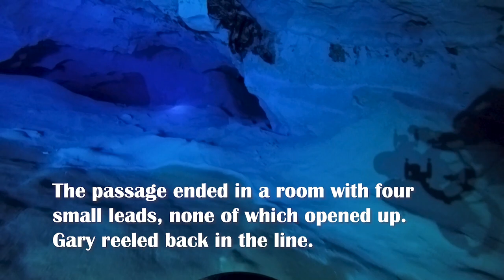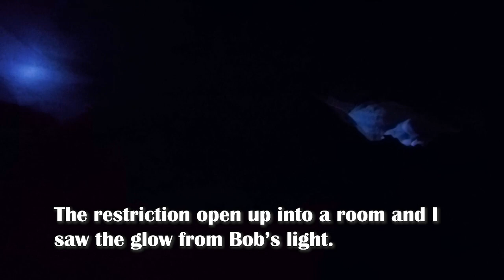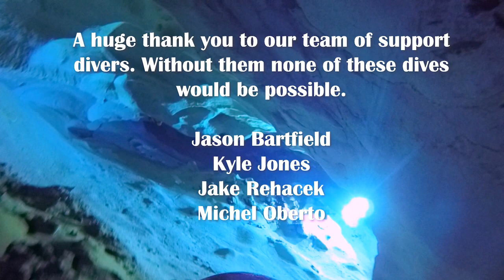Exploration dive of the Twin Dees/Weeki Wachee Cave System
Exploration of Twin Dees/Weeki Wachee Spring on January 11 2020 by Karst Underwater Research divers Bob Beckner, Gary Donahue and Derek Ferguson. While exploration was our primary focus on this dive, taking 110,000 combined lumens of light and not shooting video seemed like a waste. Hope you enjoy!

Huge thank you to our support team of Jason Barfield, Kyle Jones, Jake Rehacek, Michel Oberto, Ken Sallot for the scooter video mount, Michael Barnette for the BigBlue lights, and the entire KUR team and to our awesome sponsors: Golem Gear, Submerged Scooters, Dive Rite, ScubaForce USA, FATHOM Dive Systems, Cave Country Dive Shop, Suex, Diver City Aqua Vertical, and OC Lugo/Intersorb!

For those that are interested, our max depth was 330 feet, 134 mins of bottom time, total dive time of 11-12 hours.

Music: This Will Destroy You - There Are Some Remedies Worse Than The Disease